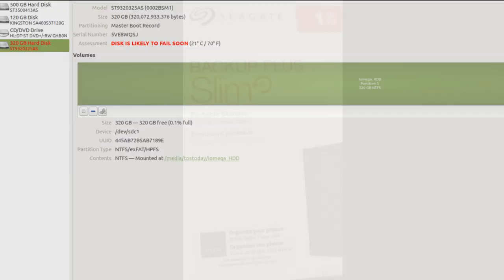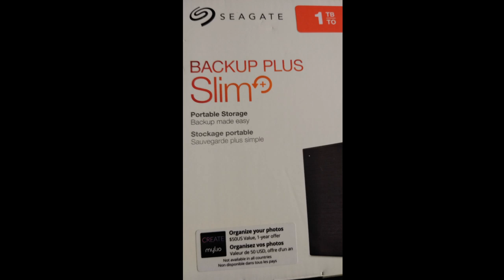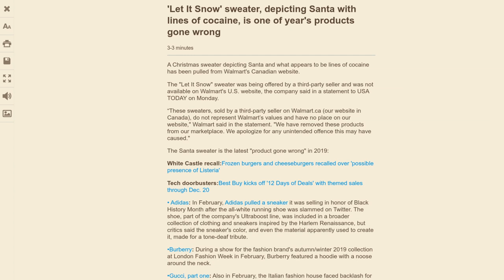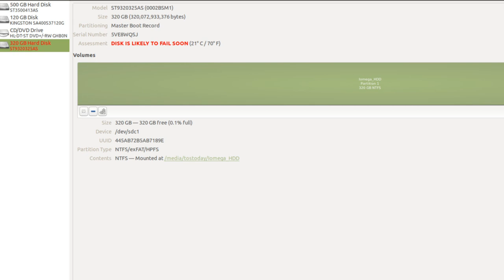Remember Check Failing Hard Drives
I had a hard drive failure warning from Ubuntu. Follow the rule of 3 back up hard drives.  The first one fails, the dog chews the second one, the third one saves you because you have stashed away safe somewhere.

Coming soon - the #1 nonsense news story of the decade. I still can't believe it. Join us -

 Windows 10
 Chromebook Laptop (recommended for Windows users)
 Ubuntu Mate (recommended for Linux beginners)

*Apply for the AmEx Card - it's free and get rewards.